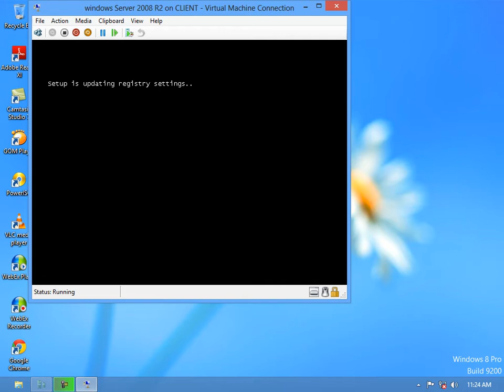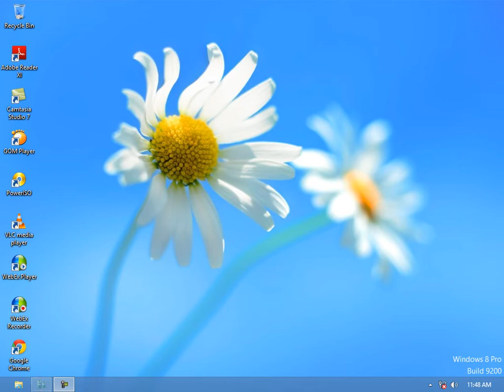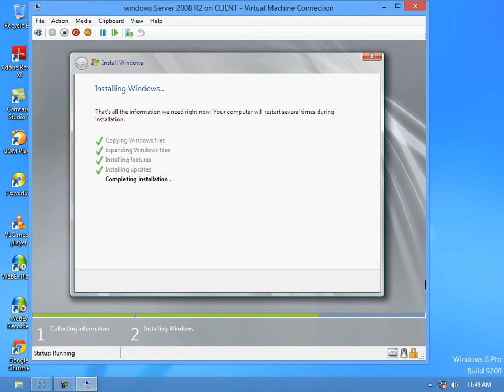Hyper V ( Pause or Save Current Running VM'S or Restoring VM'S) in windows 8 (x64) Part 02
Hyper V ( Pause or Save Current Running VM'S or Restoring VM'S) in windows 8